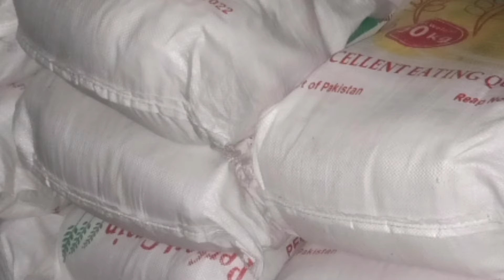PAYATAS! Hundreds of CHRISTMAS PAHANDA and Rice for Deaf Children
From Talking Hands Philippines
Thank You Donors